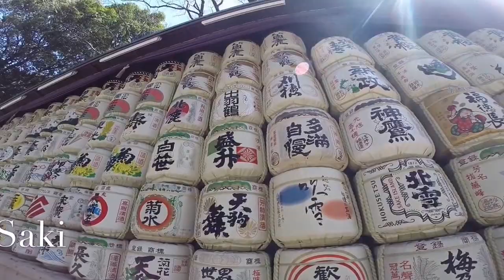Tokyo Japan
Spring Break 2015 was spent in Tokyo, Japan. Great city!